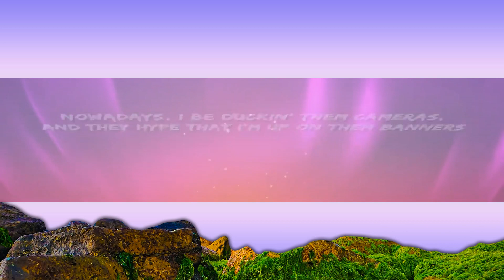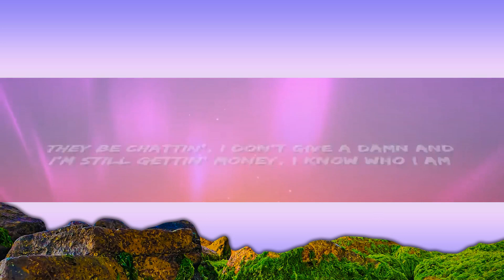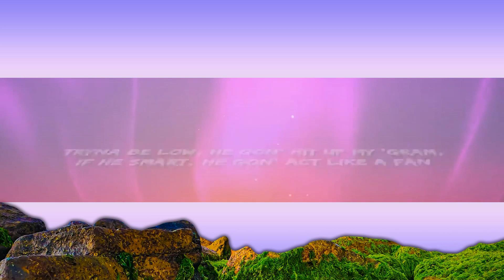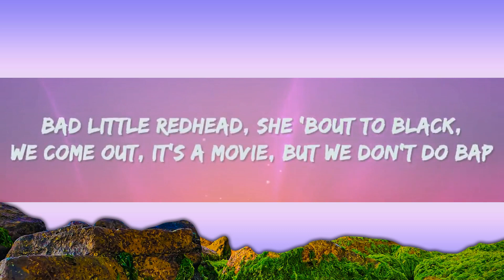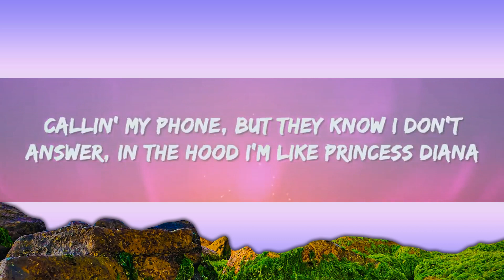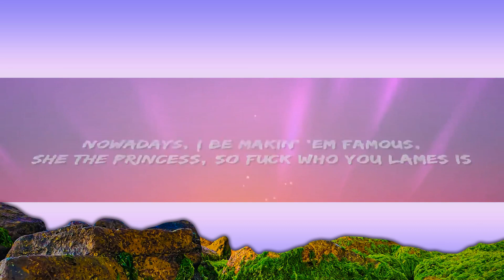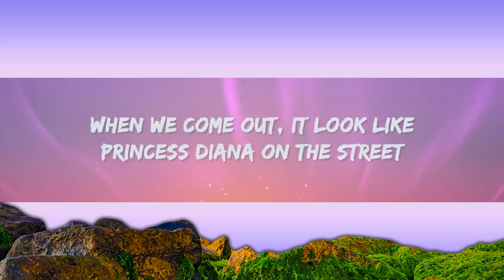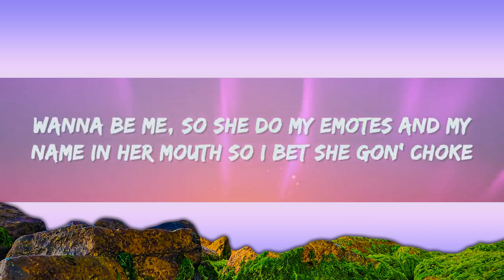Ice Spice, Nicki Minaj - Princess Diana (Lyrics) | 1 Hour Version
Ice Spice, Nicki Minaj - Princess Diana Lyrics by Rap Samurai

🎵 Lyrics: Ice Spice - Princess Diana Remix ft.  Nicki Minaj
Ayo, Ice
(Stop playin' with 'em, RIOT)
(Finish 'em)

And I just fell in yêu with a gangsta (Like)

And I'm still gettin' money, I kn